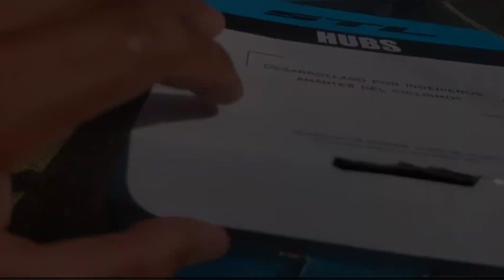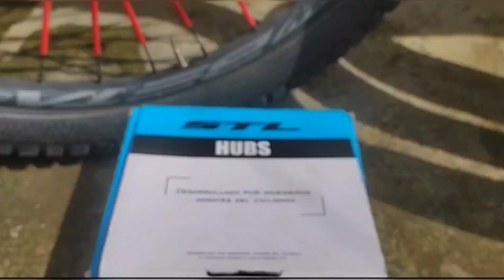RESULTADO FINAL DE MI BICICLETA 🙏❤️💥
ey bueno parseros en este vídeo te muestro que arme mi bicicleta mira todo el proceso la buena Dios los benga 🙏❤️❤️